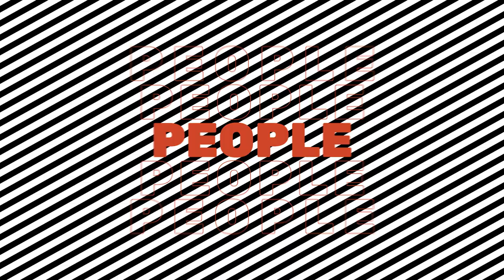Episode two of the Mastermind Alliances podcast, inspiring conversation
get to know  @vaughnyxocho35  story and listen to his top 10 things  you need to succeed in anything you do.